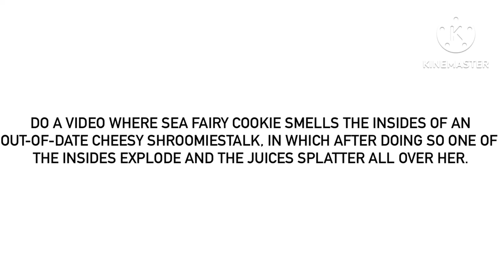For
We need to have no slacking this time.